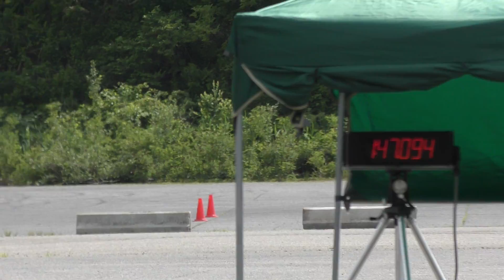2019_06_02 新潟練 GSX1300R隼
2019 6/2 HUNTER新潟 MotoGymkhana練習会